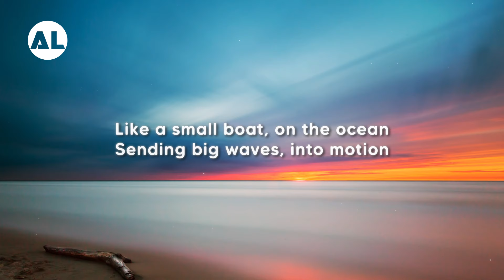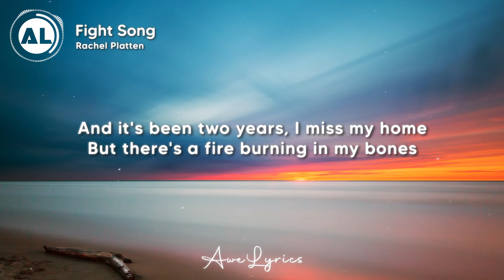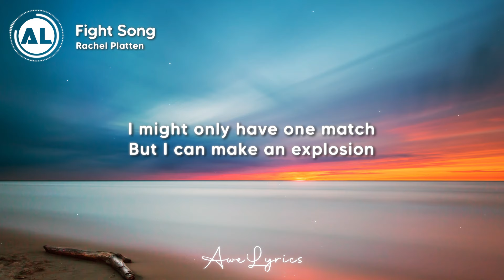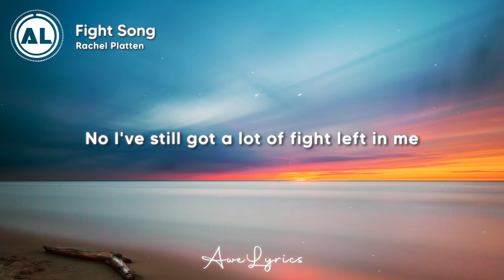Rachel Platten - Fight Song (Lyrics)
🎤 Lyrics: Rachel Platten - Fight Song 🎵

And it's been two years
I miss my home
But there's a fire burning in my bones
Still believe

This is my fight song (Hey!)
Take back my life song (Hey!)
Prove I'm alright song (Hey!)

No I've still got a lot of fight left in me